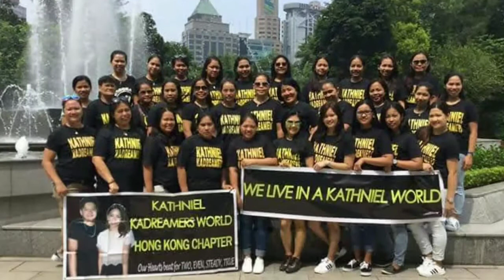KathNiel Fangirl Memories || KarenaTV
I hope you like my simple video on reminiscing my fangirl memories with KathNiel Kadreamers Hongkong Chapter. Yes, indeed a memories for keeps.

Godbless and Keep safe always.